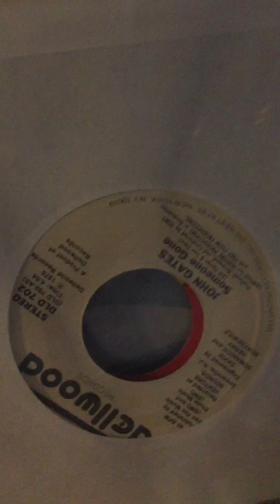Richard stepp-caught in a whirlwind